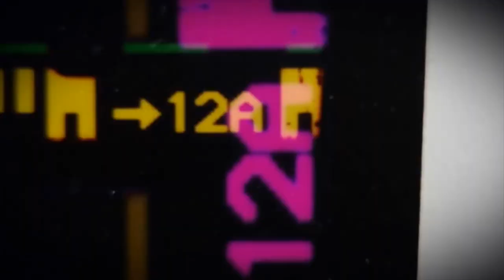Yanick + Sila // Congolese Traditional Wedding Videography